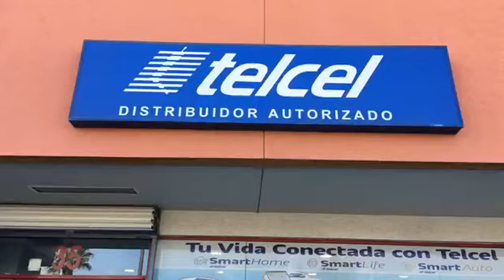Transmisión en vivo de California Medios: Telcel